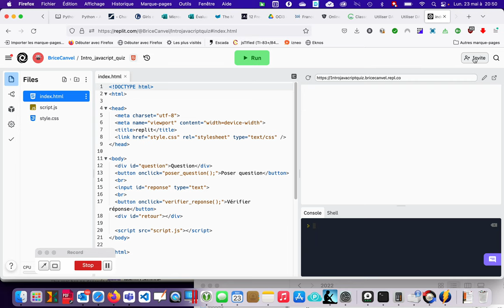Replit invite link